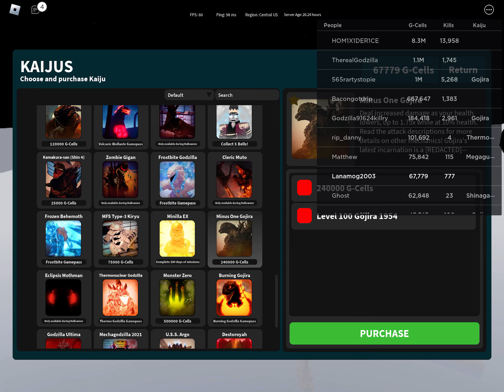KAIJU UNIVERSE GODZILLA VS….